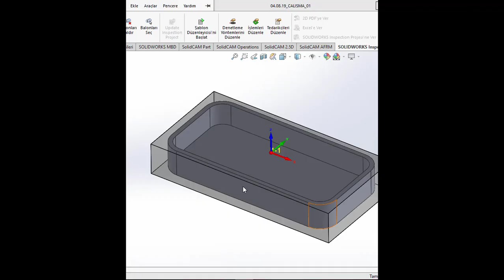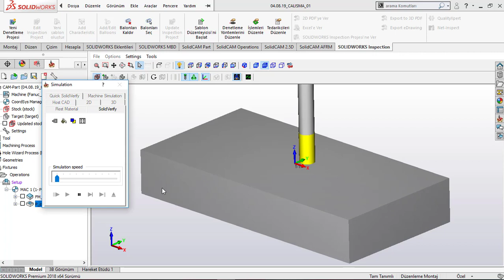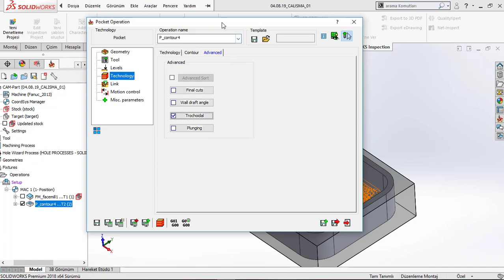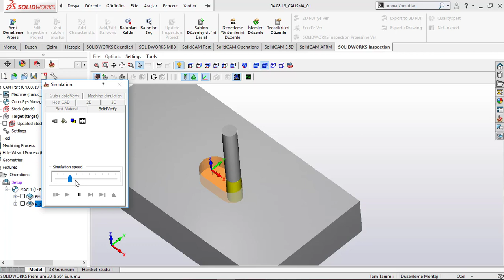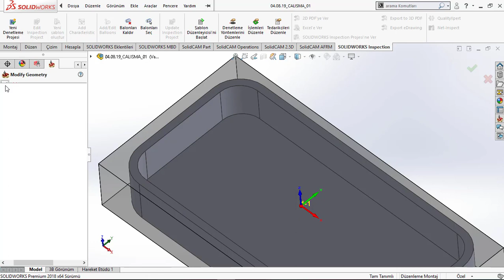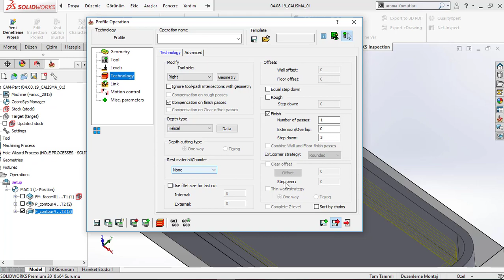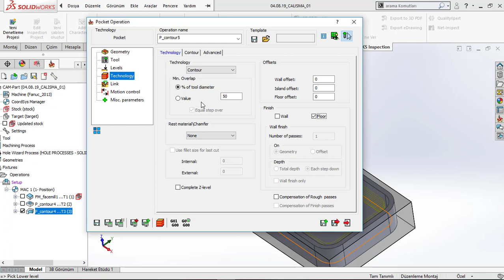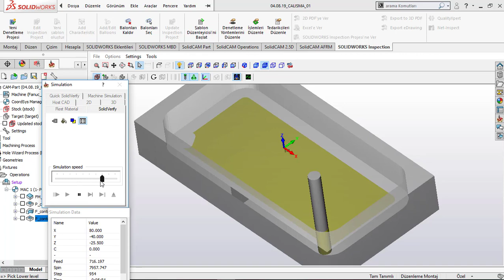Solidcam Tutorials for Beginners 01.03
Pocket Milling
Trocoidal cutting for solidcam,
Profile milling,
Finish milling,
Solidcam 2018
machining in solidcam,
solidcam for beginners,